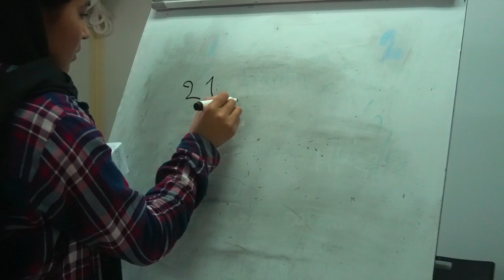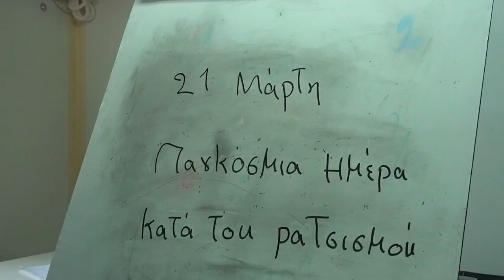Τα παιδιά της Ριτσώνας